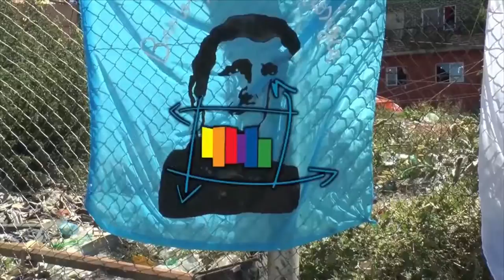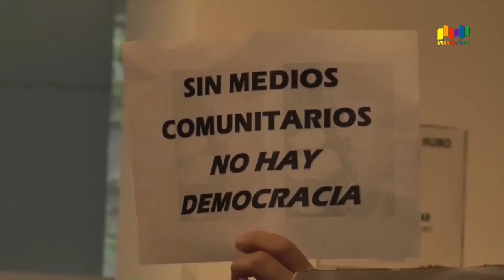Urbana Tevé - PANELISTAS DE 678 EN URBANA TEVÉ PARTE 2